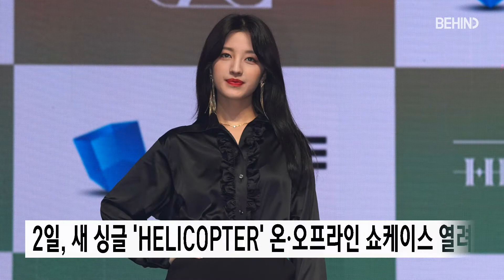씨엘씨(CLC), '헬리콥터'로 컴백··· "온전한 우리의 이야기, 목표는 빌보드" [비하인드]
[비하인드=김태석기자] 걸그룹 CLC(오승희, 최유진, 장승연, SORN, 장예은, 엘키, 권은빈)가 2일 오후 서울 광진구 예스24라이브홀에서 열린 새 싱글  앨범 'HELICOPTER(헬리콥터)' 온·오프라인 쇼케이스에 참석했다.

이날 CLC는 'HELICOPTER'의 무대를 처음으로 선보이며, 한층 더 성장한 CLC의 파워풀하고 카리스마 넘치는 군무를 선보여 시선을 사로잡았다.

'HELICOPTER'는 미래에 대한 막연한 두려움을 '도전'이라는 두 글자와 함께 헤쳐나가고자 하는 CLC의 자신감을 막 이륙을 시작하는 헬리콥터에 빗대어 표현한 곡이다.

한편 CLC 새 싱글 'HELICOPTER'는 2일 오후 6시 각종 음원사이트를 통해 공개된다.

[사진=비하인드DB]
[영상=큐브엔터테인먼트 제공]

CLC, シエルシ, HELICOPTER, 헬리콥터, 씨엘씨, 오승희, 최유진, 장승연, SORN, 장예은, 엘키, 권은빈